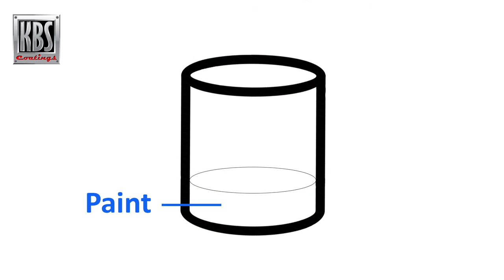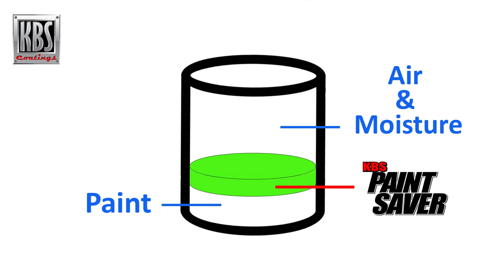How To Properly Open a Paint Can Preventing a Stuck Lid and How To Preserve Paint In The Can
Over the years, one of the most useful tips we give to our customers is how to properly open a paint can so it be sealed correctly. In the video, we show you how to properly open and close a paint can from KBS Coatings.

Because most of our paint is shipped at some point, there is a chance that the paint in the can might get between the can and the lid which can make getting the lid off more difficult than it might be with an ordinary latex paint. Latex paints do not provide nearly the adhesion that is provided with paints from KBS Coatings so that is why opening our paint cans is an essential critical first step.

In the video, we also show you how to use KBS Paint Saver. KBS Paint Saver is a proven paint preserver that allows user-friendly long-term storing of leftover paints in the original can. KBS Paint Saver keeps paints, coatings, and clear coats from skinning over in the can saving you money by allowing you to use the entire can of paint. KBS Paint Saver is environmentally safe, allows for storage of paints in their original cans, and is extremely easy to use.

At KBS Coatings, we want you to be able to make the most of your investment which is why we show you how to open and close the paint can and how to use KBS Paint Saver to preserve the paint in the can.